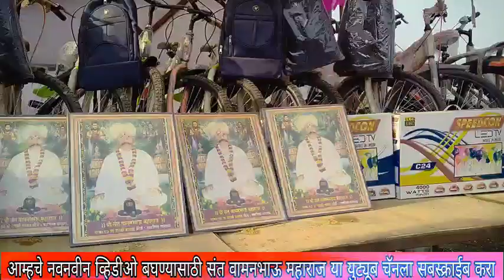मुत्यु लोकातल स्वर्ग घा.पारगाव संत वामनभाऊ महाराज 90 नारळी अखंड हरिनाम सप्ताह घा‌. पारगाव